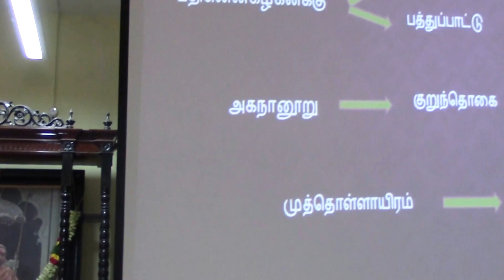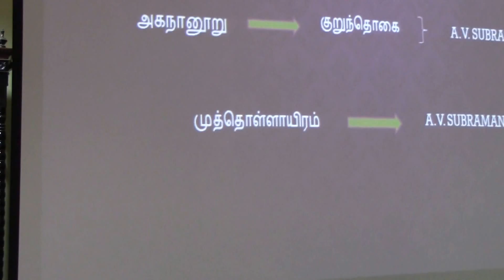The Kuppuswami Sastri Research Institute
National Seminar on Sanskrit and Tamilnadu - 16th and 17th September 2016. Translation.